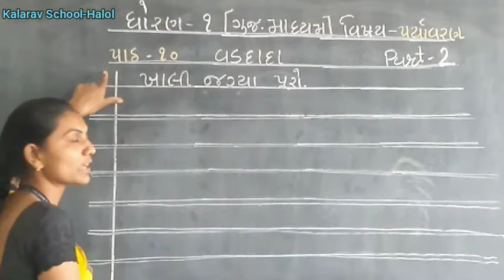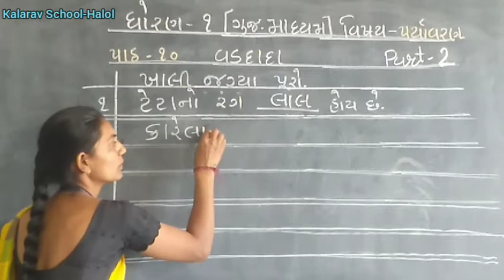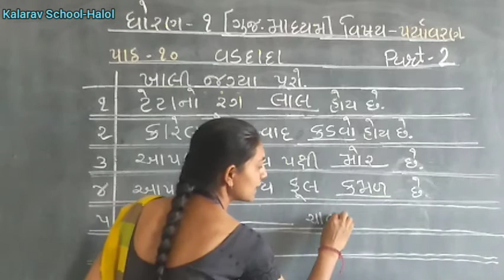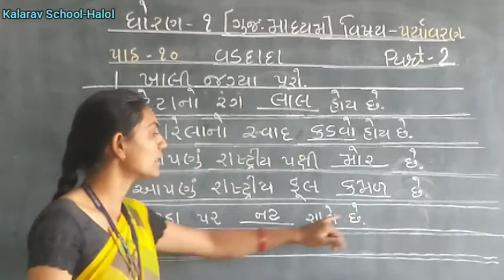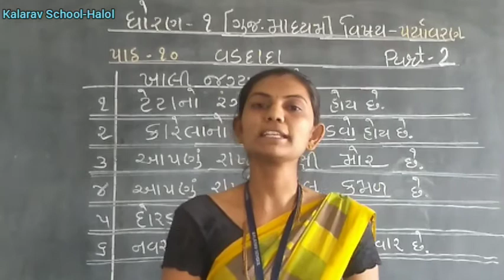STD - 1 GM PARYAVARN CH - 10 VADDADA PART- 2